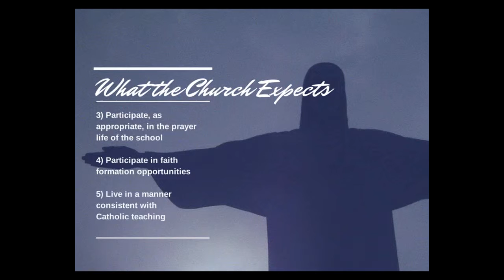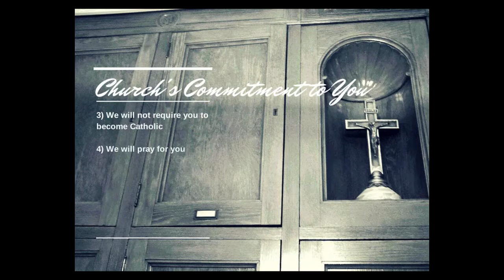United In Your Praise: Teaching as a Non-Catholic in a Catholic School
A short overview of what our diocese expects of other Christians teaching in our Catholic schools -- and what they can expect of us.